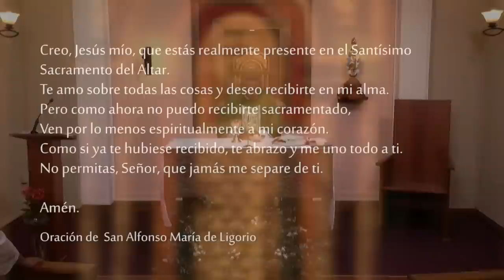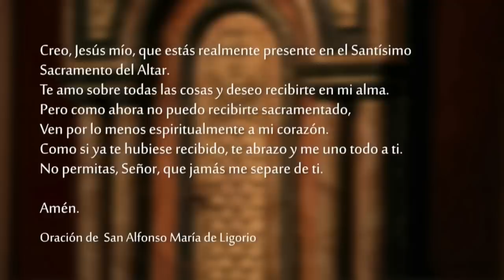Santa Misa de hoy domingo 22 de enero 2023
Celebramos la SantaMisa del 22 de Enero del 2023.
Unite a nuestro canal para apoyar la realización de las producciones

Lectura del libro del profeta Isaías 8, 23b-9, 3

    En un primer tiempo, el Señor humilló al país de Zabulón y al país de Neftalí, pero en el futuro llenará de gloria la ruta del mar, el otro lado del Jordán, el distrito de los paganos.

El pueblo que caminaba en las tinieblas
ha visto una gran luz;
sobre los que habitaban en el país de la oscuridad
ha brillado una luz.
Tú has multiplicado la alegría,
has acrecentado el gozo;
ellos se regocijan en tu presencia,
como se goza en la cosecha,
como cuando reina la alegría
por el reparto del botín.
Porque el yugo que pesaba sobre él,
la barra sobre su espalda
y el palo de su carcelero,
todo eso lo has destrozado como en el día de Madián.

R. El Señor es mi luz y mi salvación.

El Señor es el baluarte de mi vida,
¿ante quién temblaré? R.

Una sola cosa he pedido al Señor,
y esto es lo que quiero:
vivir en la Casa del Señor todos los días de mi vida,
para gozar de la dulzura del Señor y contemplar su Templo. R.

Yo creo que contemplaré la bondad del Señor
en la tierra de los vivientes.
Espera en el Señor y sé fuerte;
ten valor y espera en el Señor. R.

Lectura de la primera carta del apóstol san Pablo a los cristianos de Corinto 1, 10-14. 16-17

    Hermanos:
    En el nombre de nuestro Señor Jesucristo, yo los exhorto a que se pongan de acuerdo: que no haya divisiones entre ustedes y vivan en perfecta armonía, teniendo la misma manera de pensar y de sentir. Porque los de la familia de Cloe me han contado que hay discordias entre ustedes. Me refiero a que cada uno afirma: «Yo soy de Pablo, yo de Apolo, yo de Cefas, yo de Cristo».
    ¿Acaso Cristo está dividido? ¿O es que Pablo fue crucificado por ustedes? ¿O será que ustedes fueron bautizados en el nombre de Pablo? Felizmente yo no he bautizado a ninguno de ustedes, exepto a Crispo y a Gayo. Sí, también he bautizado a la familia de Estéfanas, pero no recuerdo haber bautizado a nadie más.
    Porque Cristo no me envió a bautizar, sino a anunciar la Buena Noticia, y esto sin recurrir a la elocuencia humana, para que la cruz de Cristo no pierda su eficacia.

    Cuando Jesús se enteró de que Juan había sido arrestado, se retiró a Galilea. Y, dejando Nazaret, se estableció en Cafarnaúm, a orillas del lago, en los confines de Zabulón y Neftalí, para que se cumpliera lo que había sido anunciado por el profeta Isaías:
        «¡Tierra de Zabulón, tierra de Neftalí,
        camino del mar, país de la Transjordania,
        Galilea de las naciones!
        El pueblo que se hallaba en tinieblas
        vio una gran luz;
        sobre los que vivían en las oscuras regiones de la muerte,
        se levantó una luz».
    A partir de ese momento, Jesús comenzó a proclamar: «Conviértanse, porque el Reino de los Cielos está cerca».